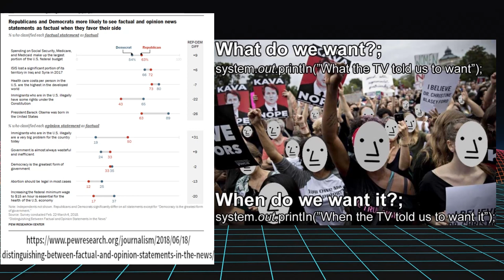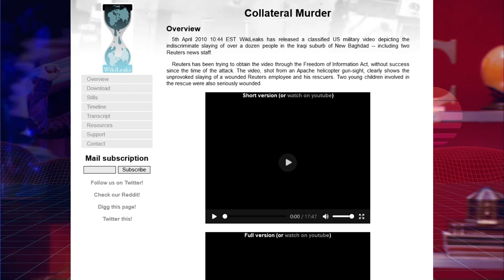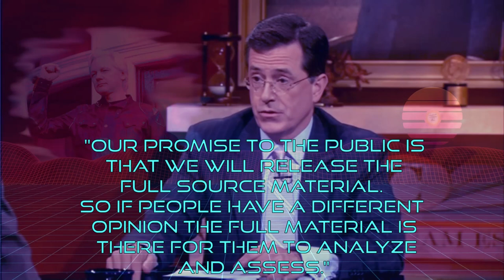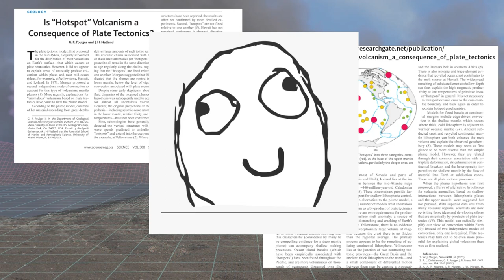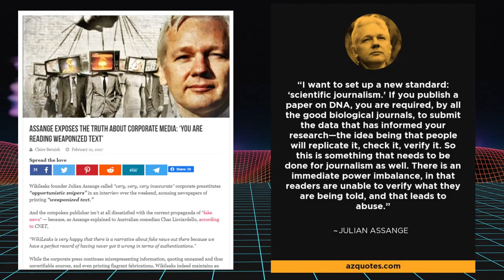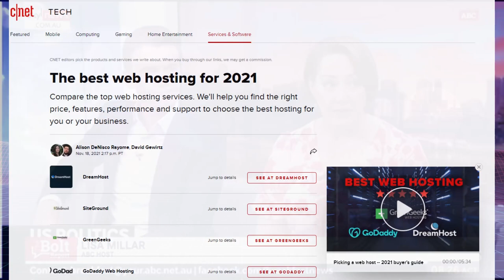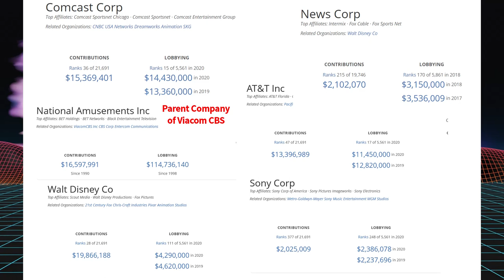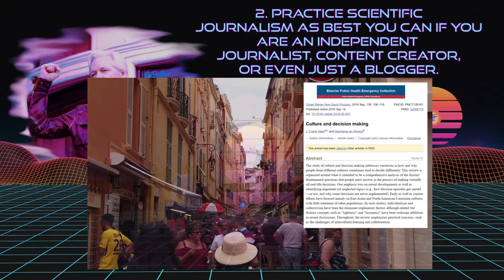Julian Assange: "Scientific Journalism" explained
Scientific Journalism is a proposal by Julian Assange to drastically improve the standards, ethics, and overall quality of journalism by encouraging the use of primary sources being publicly available alongside news editorials.

It is the basic concept behind what drives Wikileaks, and can be summarized in Assange's words: “Journalism should be more like science, As far as possible, facts should be verifiable.” By having research data behind an editorial available, readers can be assured that they are not reading propaganda as they can check and verify anything they do not agree with.